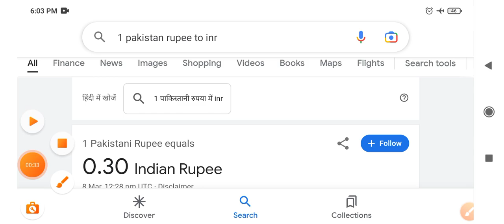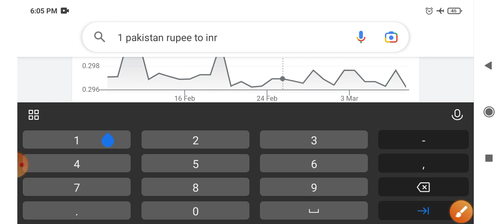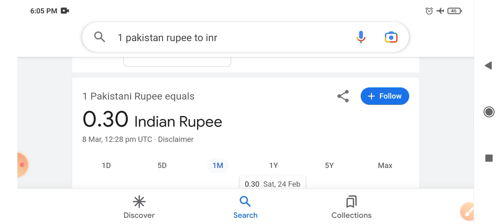Pakistani Currency In Indian Rupees Rate || Pakistan rupee To indian rupees rate